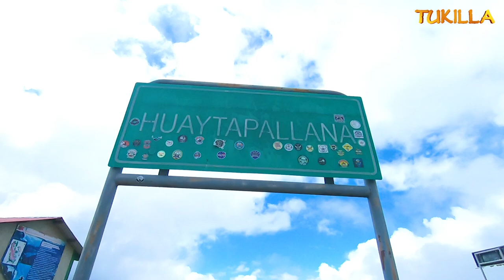SANTIAGO EN HONOR A HUAYTAPALLANA - EN EL VALLE DEL MANTARO -FAMILIA CAMPOS , BARZOLA , OTERO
TUKILLA PERU  PRESENTA EL SANTIAGO EN HONOR A HUAYTAPALLANA - EN EL VALLE DEL MANTARO - FAMILIA CAMPOS , BARZOLA ,  OTERO
EDZON BARZOLA , RONAL OTERO.. EDITH Y NORMITA CAMPOS... RESPALDO DE LA ORQUESTA LOS GUAPOS DEL CENTRO